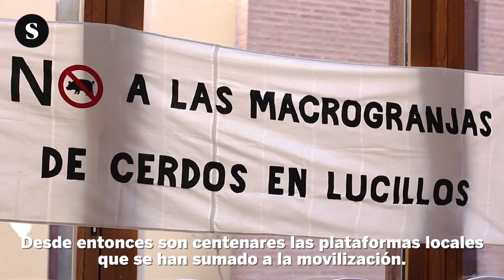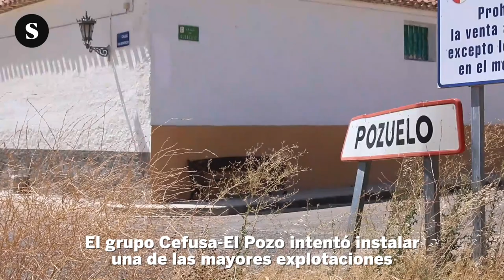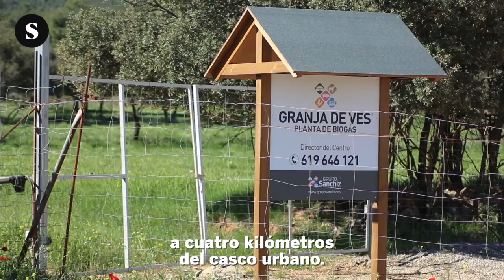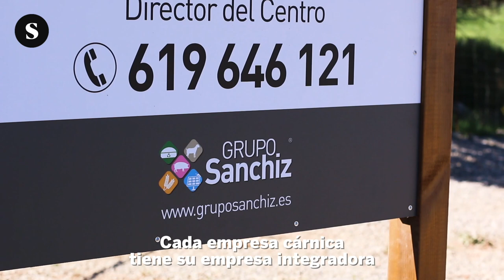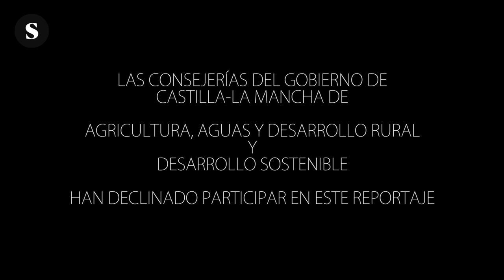Cerdos industriales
En los últimos cinco años, se está produciendo una expansión sin precedentes de la industria del cerdo en España. Las empresas cárnicas están presentando proyectos de explotación porcina en decenas de pueblos de Castilla y León, Castilla-La Mancha y Aragón para alimentar un creciente mercado exterior.

Reportaje de 15 minutos, de Daniel Logar, sobre la expansión de la ganadería porcina en Castilla-La Mancha.